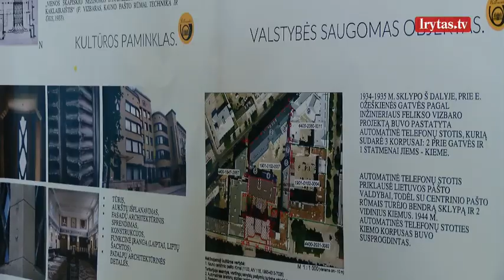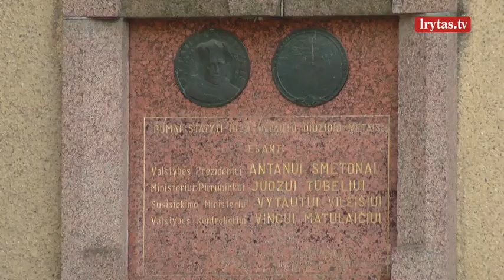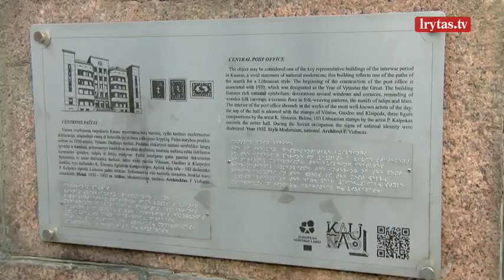Istoriniai pašto pastatai Kaune ir Klaipėdoje gali virsti muziejais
Kas laukia Kauno ir Klaipėdos Lietuvos paštui priklausančių istorinių pastatų – šią savaitę pasiūlymus teikia šių miestų visuomeninės organizacijos ar tiesiog aktyvūs piliečiai.